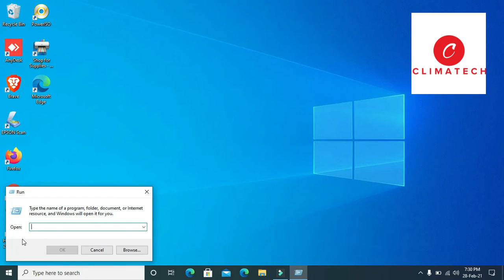How to find Your Computer Model & Serial Number in Windows 7,8 and 10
In this video I am going to show How to Find Your Windows PC's Serial Number and Computer Model on Windows  computers

Command to find Serial Number:
 wmic bios get serialnumber
OR
 wmic csproduct get identifyingnumber

Command to find Computer Model
 wmic csproduct get name

This instructions in this video tutorial can be applied  for  laptops, desktops, computers, and tablets which run the Windows 10 operating system